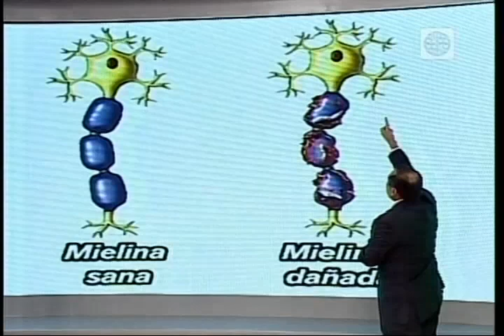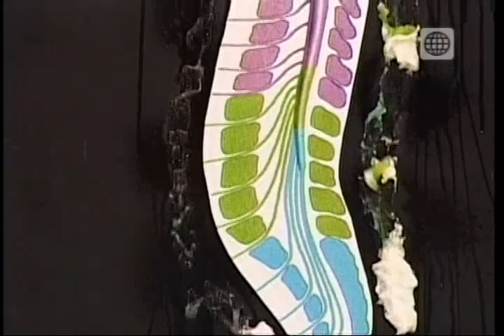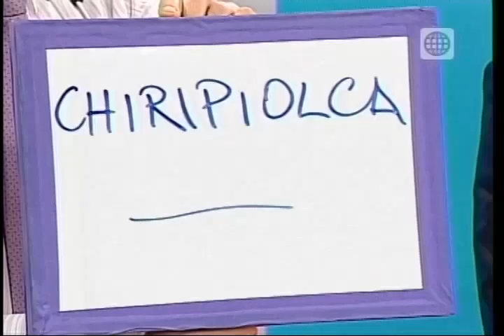Dr. TV Perú (11-07-2014) - B1 - Tema del día: Esclerosis Múltiple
Hoy hablamos sobre un trastorno que ataca nuestro sistema nervioso, la Esclerosis Múltiple. Mediante una dramatización en vivo representamos las limitaciones de un paciente que padece esta enfermedad. Para desarrollar el tema nos acompaña el Dr  Carlos Castañeda, neurólogo de la Clínica El Golf.